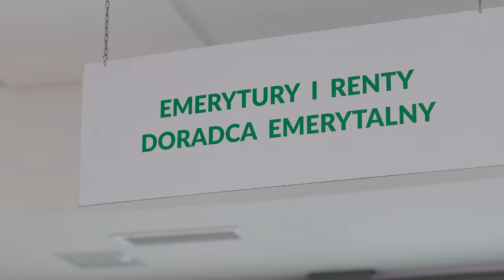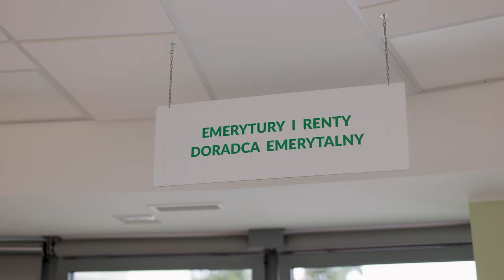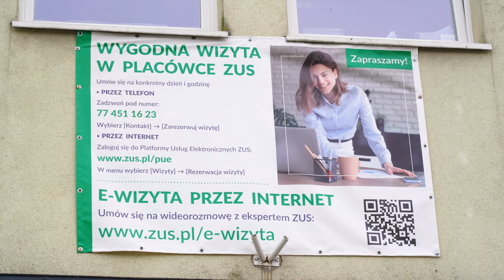ZUS składka emerytalna - transfery OFE ZUS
W końcem lipca zamknęło się okno transferowe dla wybierających między Zakładem Ubezpieczeń Społecznych a Otwartymi Funduszami Emerytalnymi.  Ostatnia taka akcja odbyła się 8 lat temu. Od 1 kwietnia ubezpieczeni mogli zdecydować, gdzie ma trafiać część ich składki emerytalnej – na subkonto w ZUS-ie czy w OFE. W tej edycji okna transferowego wypłynęło ponad 15,7 tys. deklaracji. Kolejna szansa na zmianę decyzji za 4 lata. My zapytaliśmy opolan czy też dokonywali takich zmian?